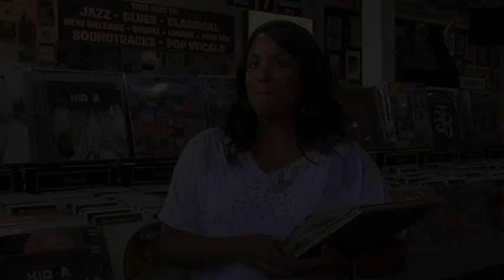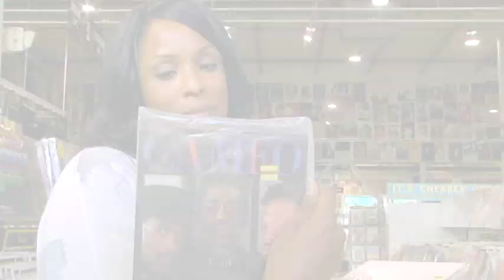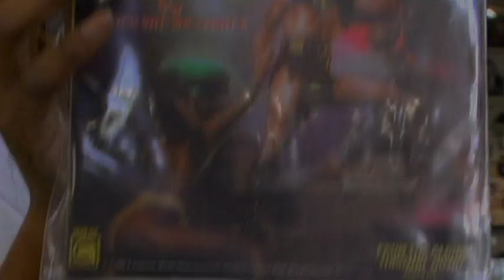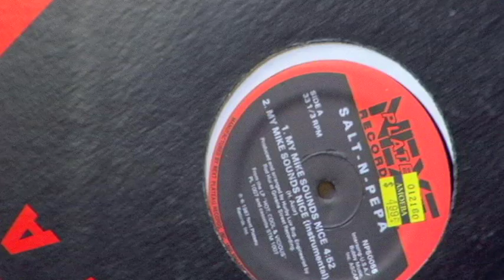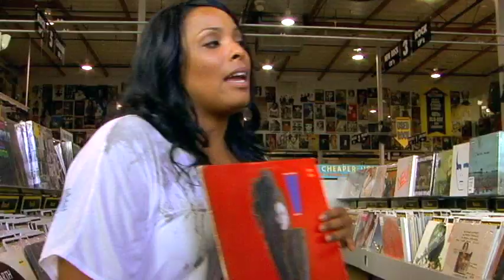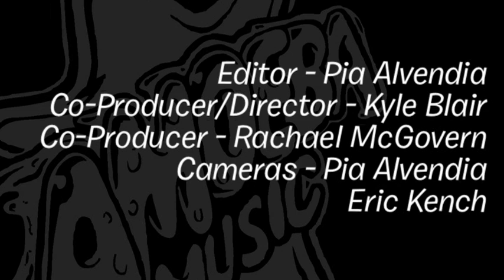Spinderella - What's In My Bag?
Spinderella of Salt-n-Pepa goes digging for 45s and 12"s at Amoeba!

Check out her picks:
The Knack - My Sharona (7")
Run DMC - Mary, Mary (7")
Run DMC - Run's House (7")
Candi Staton - Victim (7")
Ashford & Simpson - Solid (7")
Cameo - Back and Forth (7")
Rick James - Dance With Me (7")
Sly & The Family Stone - Hot Fun In the Summertime (7")
Outkast - Hey Ya! (7")
Salt-N-Pepa - Get Up Everybody (12")
Salt-N-Pepa - My Mike Sounds Nice (12")
Guy Logan - 2 Turntables and a Microphone: The Life and Death of Jam Master Jay (DVD)